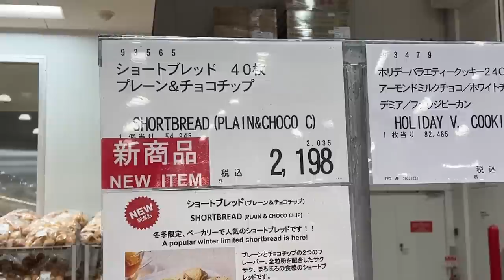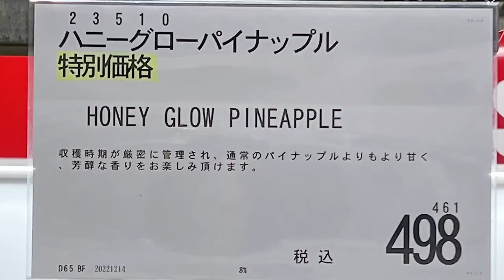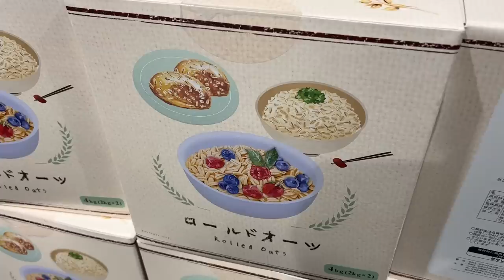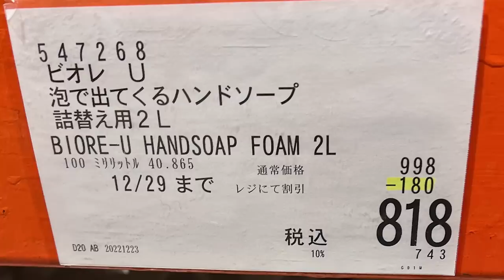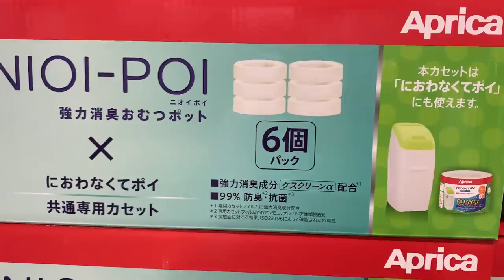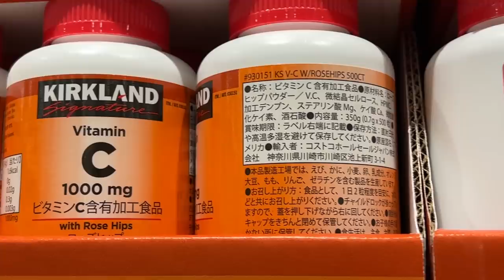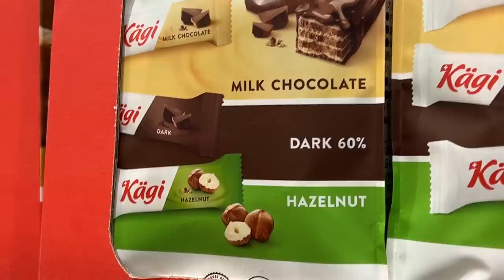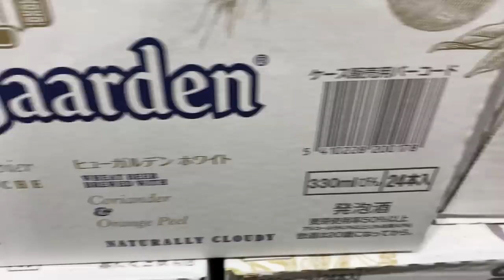【コストコセール情報】12月5週目-平日-前編 食品 生活用品 パン 肉 お菓子 ヘルシー おすすめ 最新 アマゾン 購入品